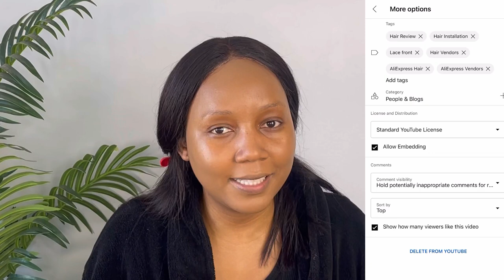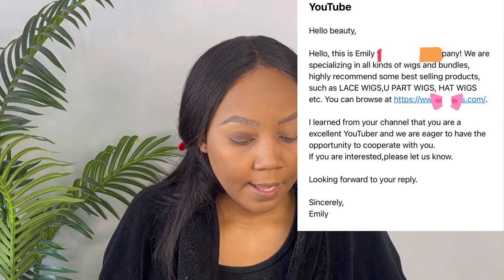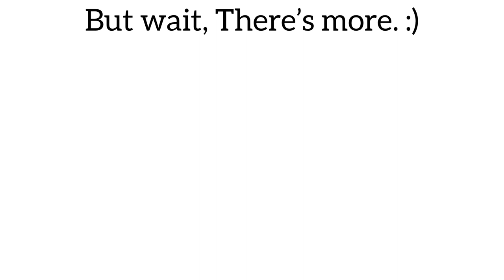GRWM: Let’s Talk How To Get Free Hair/Work With Hair Companies & More | Seithati Letsipa